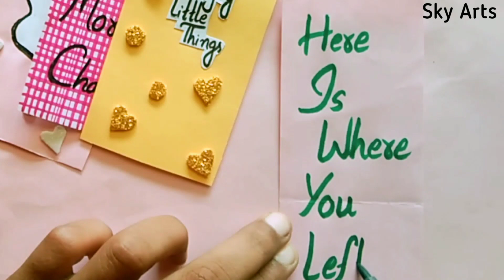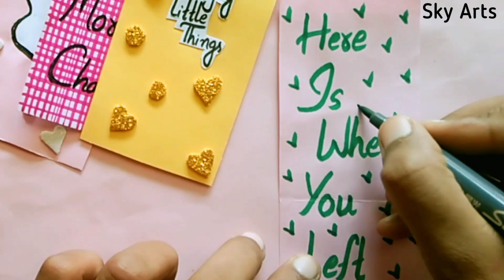Easy idea to make bookmarks@Farjanadrawingacademy/ simple and easy idea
How to make bookmarks easy idea

Bookmarks design easy and simple